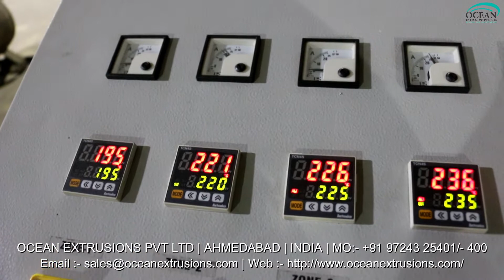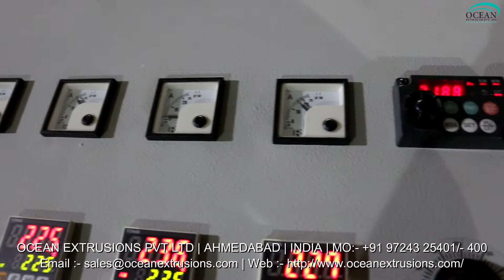Plastic Sutli Making Machine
Plastic Sutli Making Machine Manufacturer Ocean Extrusions Pvt Ltd